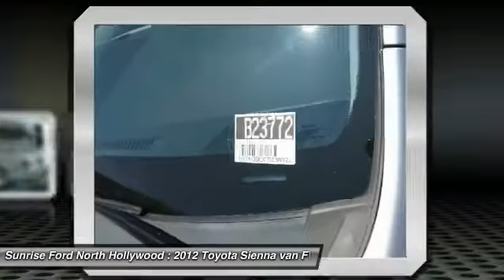2012 Toyota Sienna North Hollywood,Los Angeles,San Fernando Valley,Glendale,Burbank B23772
2012 Toyota Sienna SD

5500 Lankershim Blvd.

SUNRISE FORD NORTH HOLLYWOOD, PROUDLY SERVING NORTH HOLLYWOOD, LOS ANGELES, SAN FERNANDO VALLEY, GLENDALE, BURBANK, AND SURROUNDING CALIFORNIA LOCATIONS THIS 2012 Toyota SIENNA IS EQUIPPED WITH A 3.5L DOHC 24-valve V6 engine, AUTOMATIC TRANSMISSION, AND RECEIVES AN ESTIMATED 18 City/24 Hwy MPG. NORTH HOLLYWOOD CALIFORNIA 91601.